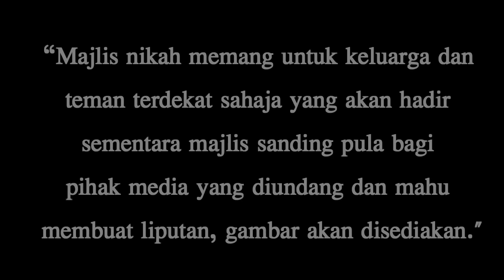Majlis Pernikahan Nad Zainal & Muhammad Faliq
Source : Teddyfilm.com